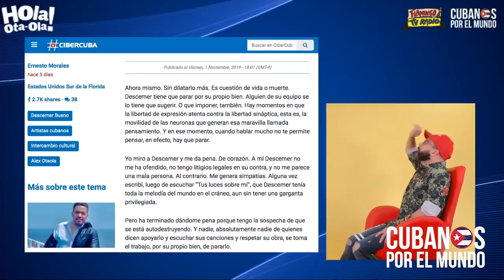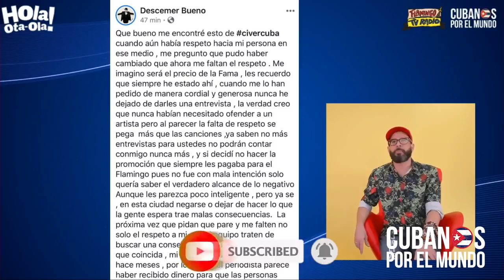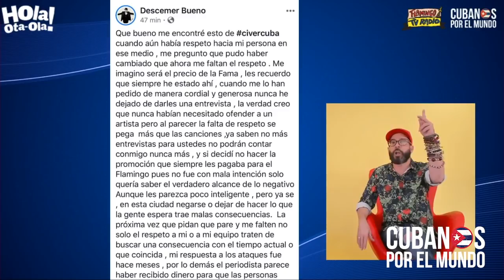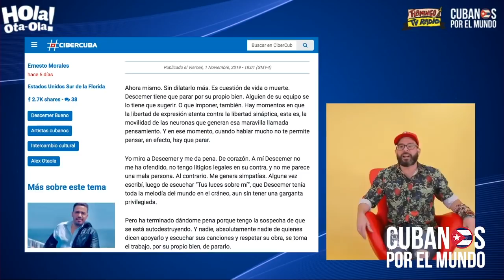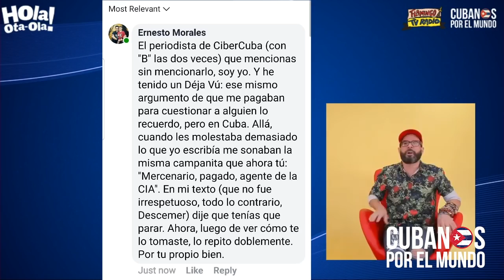Descemer Bueno dice que le están pagando a periodista para que hablen mal de el